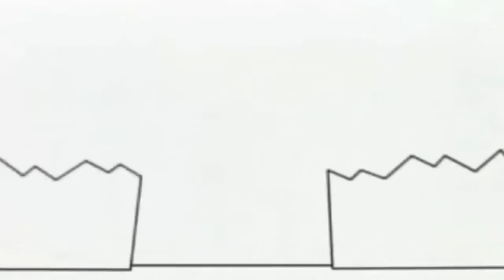Копия видео "19 березня 2020 р."